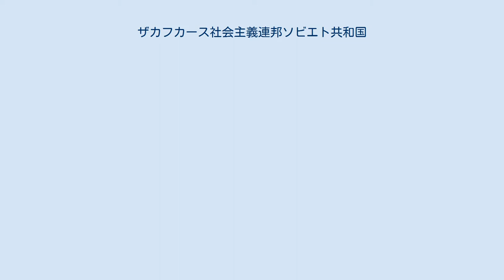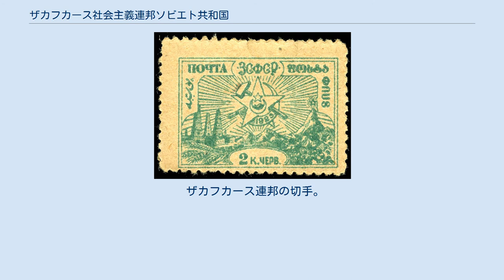ザカフカース社会主義連邦ソビエト共和国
ザカフカース社会主義連邦ソビエト共和国（ザカフカースしゃかいしゅぎれんぽうソビエトきょうわこく）は、1922年から1936年まで存在したソビエト連邦構成共和国。
スターリン憲法の施行にともない廃止された。
 1920年以降、アゼルバイジャン、アルメニア、グルジアで、相次いでボリシェヴィキ政権が成立した。
ボリシェヴィキは、この地域の経済的、政治的統一を図るため、三国で構成される連邦の創設を推進する。
 1921年4月11日、バクー・ソビエトはザカフカース・ソビエト共和国の結合について決議した。
11月7日の第2回ザカフカース党会議はザカフカース共和国連邦について決議。
 1922年3月12日、ティフリスで開催された三共和国の中央執行委員会代表による全権会議は「ザカフカース社会主義ソビエト共和国連邦的同盟についての条約（ザカフカース連邦結成条約）」を確認した。
12月13日、ザカフカース・ソビエト大会は、連邦的同盟を改組してザカフカース社会主義連邦ソビエト共和国を成立させた。
そして、12月30日の第1回全連邦ソビエト大会で、ロシア、ウクライナ、白ロシアとザカフカースで連邦を構成する形で、ソビエト連邦が正式に成立した。
 1936年、スターリン憲法制定に伴ってザカフカース・ソビエト連邦社会主義共和国は廃止され、内部のグルジア・ソビエト社会主義共和国、アルメニア・ソビエト社会主義共和国、アゼルバイジャン・ソビエト社会主義共和国の3か国がソビエト連邦の直接の構成共和国となった。
 ザカフカース連邦の切手。
それまで三国が独自に発行していた物に連邦の頭文字の5文字を記載している。
 ^ “Орахелашвили Мамия (Иван) Дмитриевич”. Справочник по истории Коммунистической партии и Советского Союза 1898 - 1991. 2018年3月6日閲覧。
 ^ “Мусабеков Газанфар Махмуд оглы”. Справочник по истории Коммунистической партии и Советского Союза 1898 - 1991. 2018年3月6日閲覧。
 ^ 木村（1999年）、215ページ ^ a b 木村（1999年）、216ページ ^ a b 木村（1999年）、218ページ ^ a b “Высшие органы государственной власти СССРЗ - ЗСФСР”. Справочник по истории Коммунистической партии и Советского Союза 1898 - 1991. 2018年3月6日閲覧。